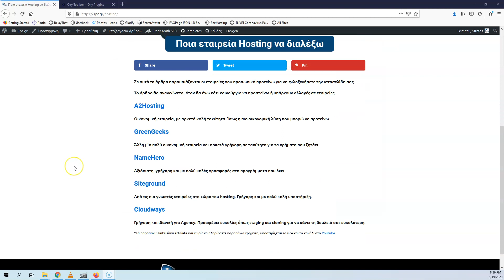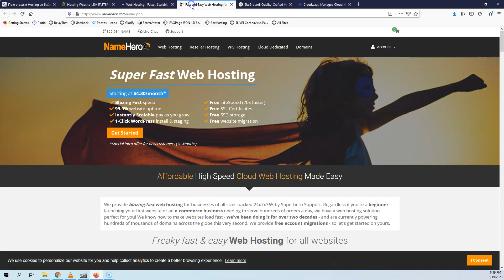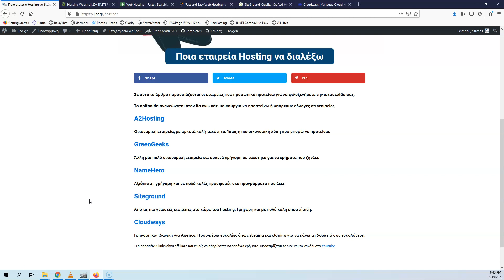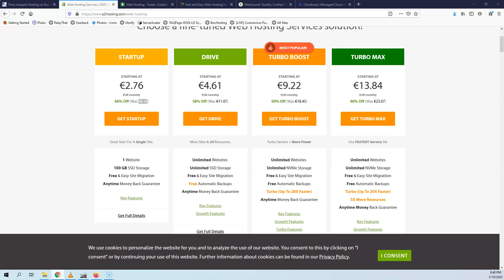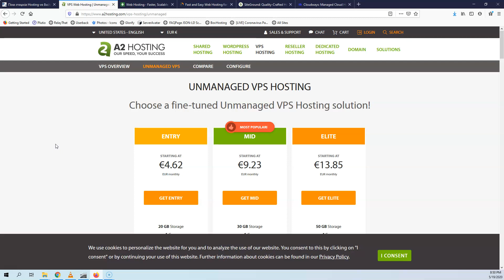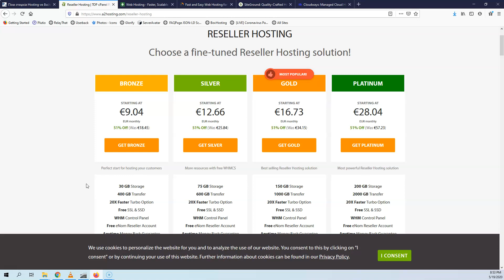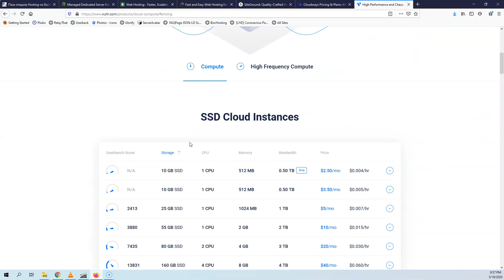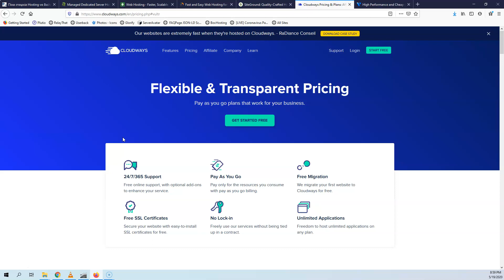Αγορά πακέτου Web Hosting - Τι πρέπει να ξέρω (Βήμα 2 από 3)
Σε αυτό το βίντεο θα δούμε τι πρέπει να ξέρουμε πριν προβούμε σε αγορά πακέτου WebHosting.

Οι εταιρείες που προτείνω είναι

Κάθε γνώμη που αναφέρετε στο κανάλι μου είναι από προσωπική εμπειρία.